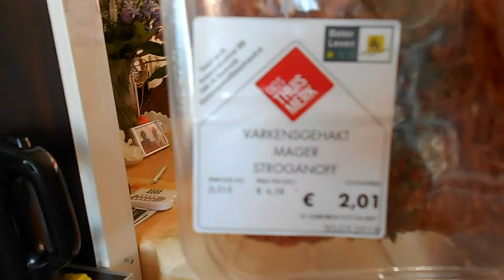Vrijdag weer gezellig met Astrid en heerlijk gegeten Vlog # 141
Megapixels (effectief):  20.1 MP
Beeldsensorformaat:  1/2.3 inch
Beeldstabilisator:  Ja
Optische zoom:  5 x
Samsung Galaxy S5:
Resolutie 720x1280